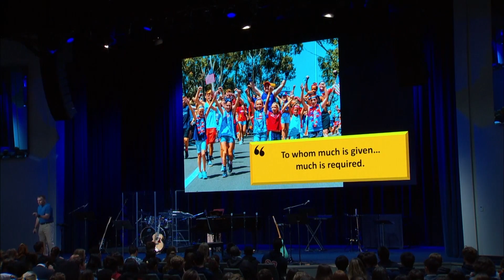5 Principles of a Champions Mindset with Todd Durkin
Whether you are an NFL Superstar, high school student-athlete, a trainer/coach, a grandma/grandpa or someone who seeks high-performance, you probably have a champion’s mindset. In this MindRight Maniac episode, fitness icon Todd Durkin is talking the 5 Principles of a Champions Mindset. This episode includes snippets of NFL athletes Golden Tate, Darren
Sproles, Gerald McCoy, and Chase Daniel training…along with a HS kid who fell asleep during the talk. See what Todd did to reinforce his IronSharpensIron message.

Please comment on this episode below and give it a thumbs-up if you like it!

Todd Durkin is a world-renown trainer and coach who works with some of the top athletes in the world in the NFL, MLB, and MMA. He is a best-selling author and keynote motivational speaker rocking stages in many different industries.

If you are a coach or trainer who desires more success and want Todd to coach you, all information on his best-in-class Mastermind program can be found

To have Todd speak at your business, company, conference, or event, you can email Todd directly at or DM him on Instagram at @ToddDurkin.